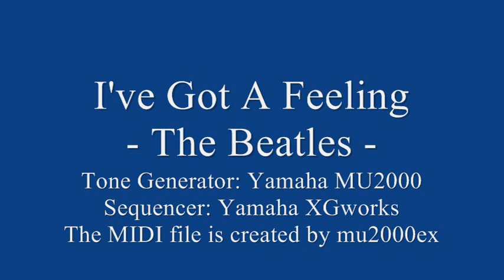I've Got A Feeling - The Beatles cover / MIDI version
SCORE：ザ・ビートルズ バンド・スコア『Let It Be／レット・イット・ビー』（●発行所：株式会社 ソニー・ミュージックパブリッシング●総発売元：株式会社 ソニー・マガジンズ）